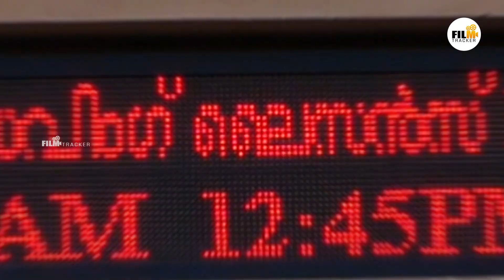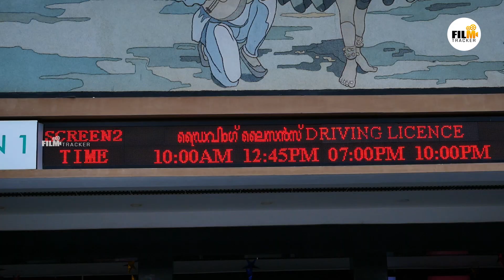ഡ്രൈവിംഗ് ലൈസൻസിന് മികച്ച പ്രതികരണം | Driving Licence Theatre Response | Kochi FDFS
Watch ഡ്രൈവിംഗ് ലൈസൻസിന് മികച്ച പ്രതികരണം | Driving Licence Theatre Response | Kochi FDFS